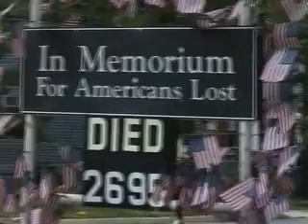A Memorial to those that died in the Iraq conflict.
A short video showing a 'memorial' in Haddonfield, NJ, USA